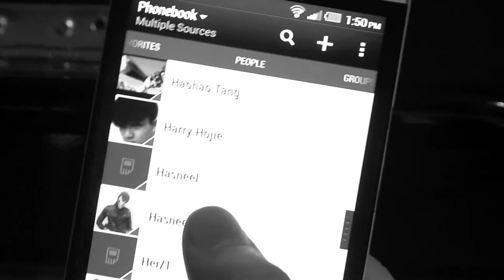ciNE65 II_The flash back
Two close friends were enlisted in SAF for NS. The two friends are Bruce and Hasneel, Bruce was had a strong feeling that going for NS will just be a big waste of time but in the other hand Hasneel is feeling really glad that they are serving NS.